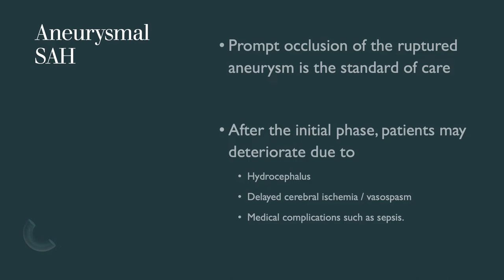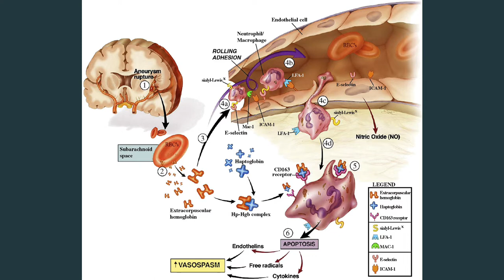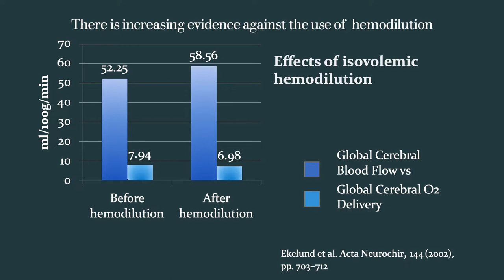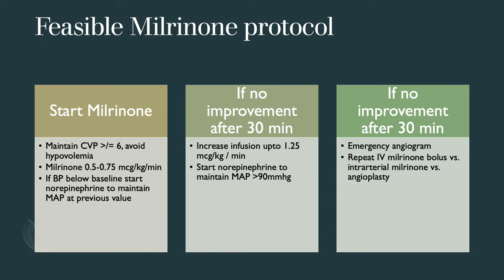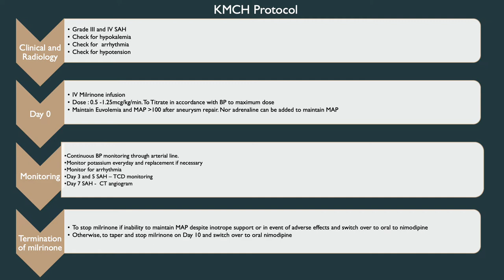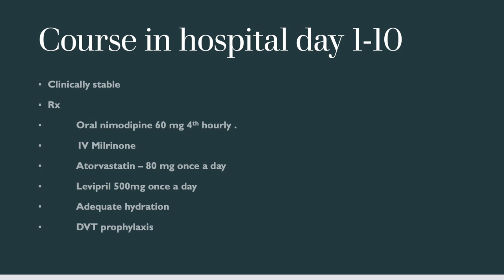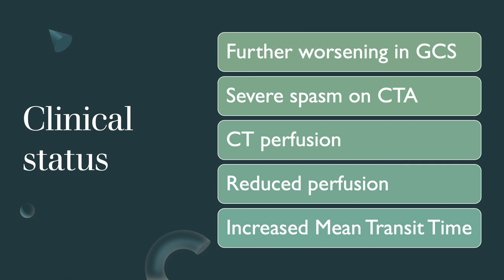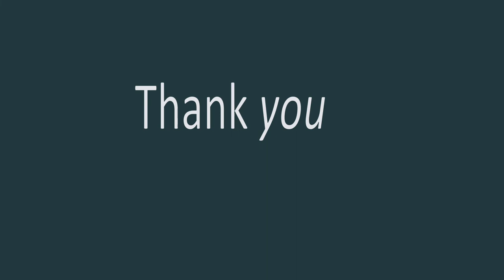Symptomatic Vasospasm - A practical guide to management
Delayed cerebral ischaemia secondary to vasospasm is not uncommon in SAH. This lecture will help you understand this fatal complication of SAH.